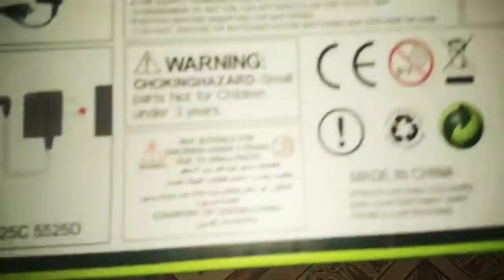Remote control race CAR 🏎TOY||SUMAN SINGH